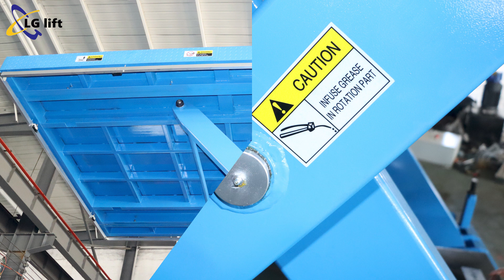Hydraulic Scissor Lift 2 Ton 4M 3 5x2 8M from LGLIFT China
SCISSOR LIFT TABLES
Scissor Lift tables are used for lifting and lowering loads at required heights in safe conditions for the operator.

Main components are the top platform, the lower frame, the scissor system activated by one or more cylinders. Scissor lift tables have become a commonly used type of equipment in many different industries.

In many cases they represent the best solution for the manual load handling, in full observance of the European standards with regards to functioning, cost saving, safety and health of operators during work.